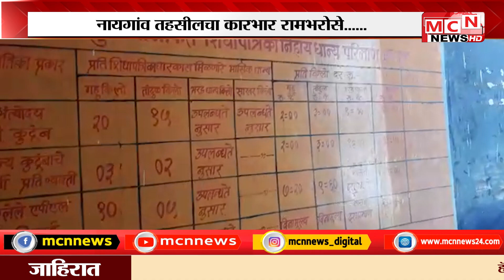MCN NEWS | नायगांव तहसीलचा कारभार रामभरोसे